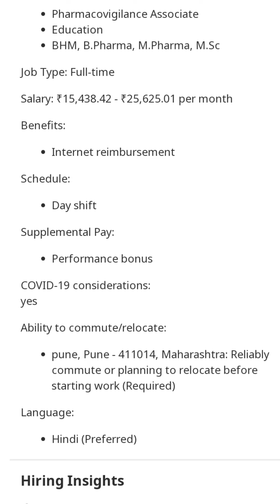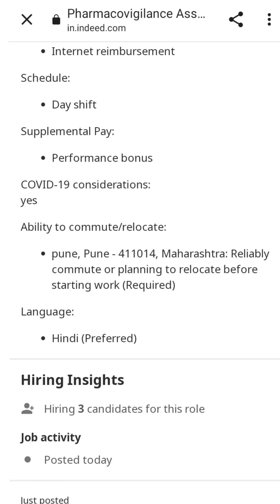DXC Technology Hiring BHM,B.Pharma,M.Pharma,M.Sc for Pharmacovigilance Associate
Pune, Maharashtra
₹15,438 - ₹25,625 a month
Full Job Description
Pharmacovigilance is the most precise way for evaluation of the relevancy of Clinical Research. In this the tests are conducted under observation whether a new innovative product performs as expected or not. There is ‘n’ number of innovative therapies generated in laboratories but very few of them survive & reach to the point of human testing. It represents a key research activity with the potential to improve the quality of health care and control costs through careful comparison of alternative treatments. Although many clinical trials are of high quality, a careful reader of the medical literature will notice that a large number have deficiencies in design, conduct, analysis, presentation, and/or interpretation of results.
recording and reporting adverse reactions received from healthcare professionals and consumers
conducting in-depth interviews with patients and healthcare professionals
developing a thorough knowledge of products
completing periodic safety update reports on drugs and other treatments
writing and reviewing serious adverse effects reports and forms
flagging up early warning signs of adverse effects of drugs

 QA Jobs In Hyderabad,QC Jobs IN Hyderabad,RA jobs In Hyderabad,